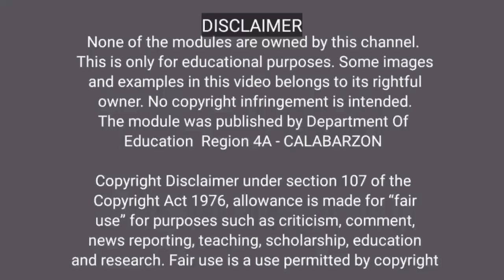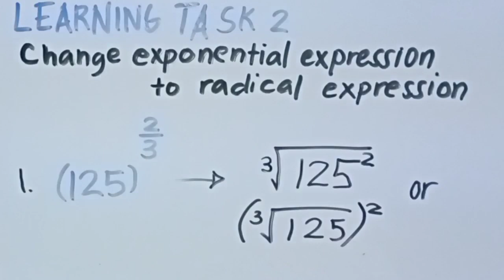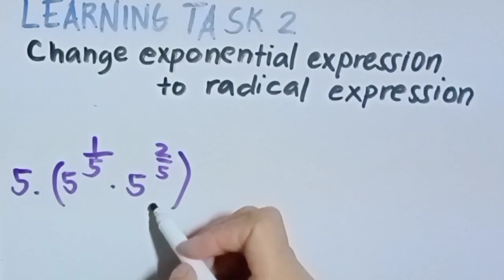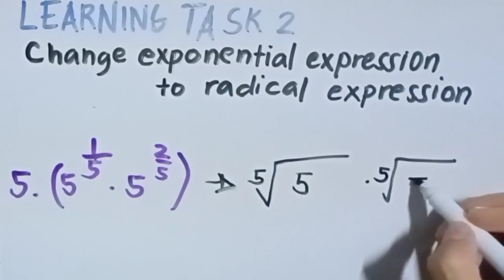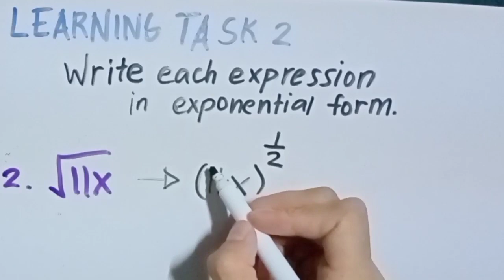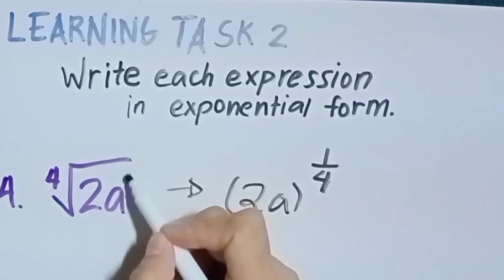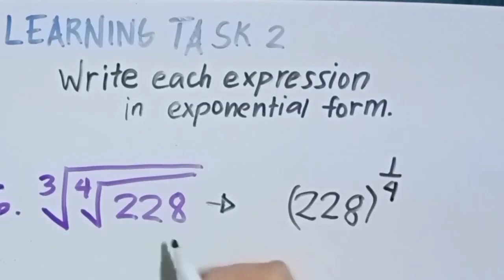TAGALOG - CHANGE EXPONENTIAL EXPRESSION TO RADICAL EXPRESSION | WRITE EXPRESSION IN EXPONENTIAL FORM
TAGALOG - MATH 9: CHANGE EXPONENTIAL EXPRESSION TO RADICAL EXPRESSION | WRITE EXPRESSION IN EXPONENTIAL FORM